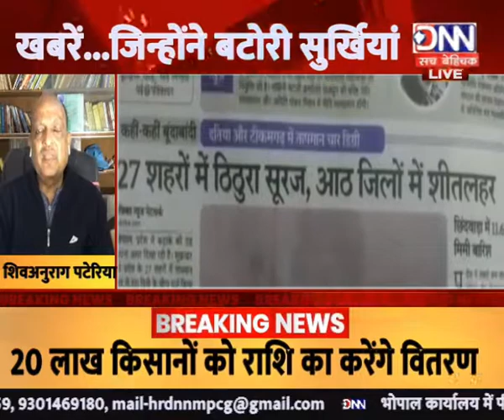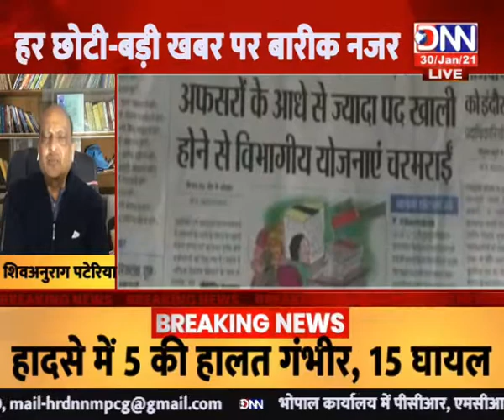DNN NEWS MPCG :- 9 AM... TODAY'S HEADLINE...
DNN NEWS MPCG :- 9 AM... TODAY'S HEADLINE... WITH RITU BHANDARI...